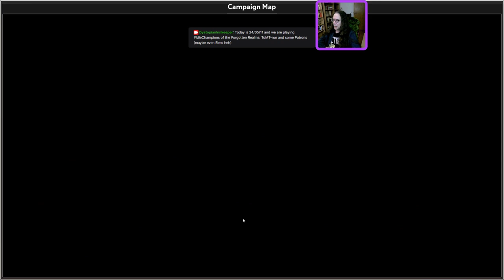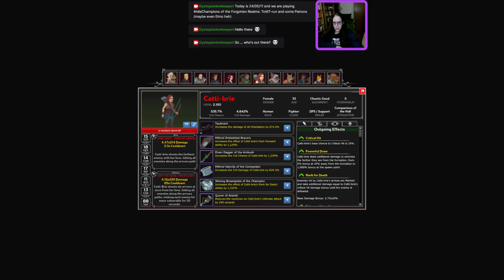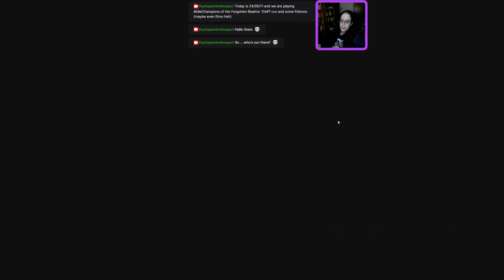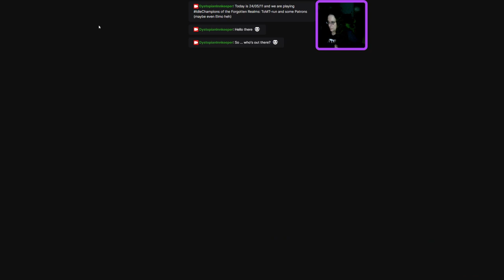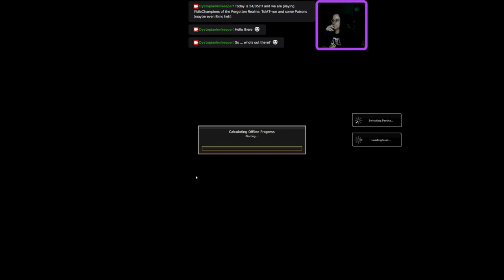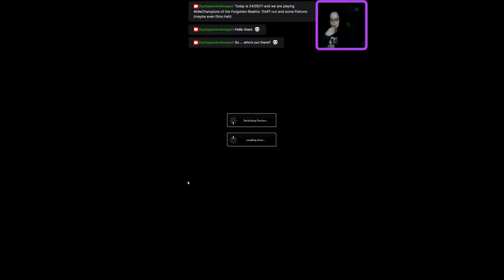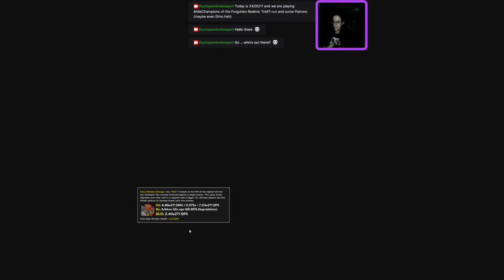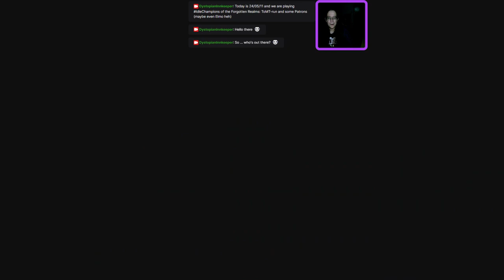The Dystopian Innkeeper is playing Idle Champions: ToMT-run - pushed to area 900 with gold/speed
What a nice Trial of Mount Tiamat Run on Day 1 - loved it! More to come tomorrow!